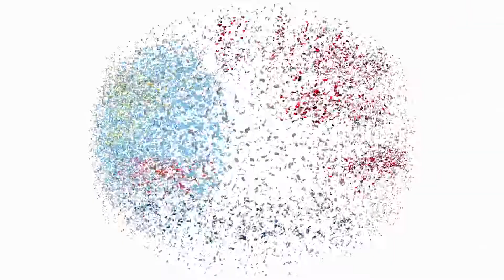Поздравление для жителей Свердловска от ОД "Мир Луганщине"